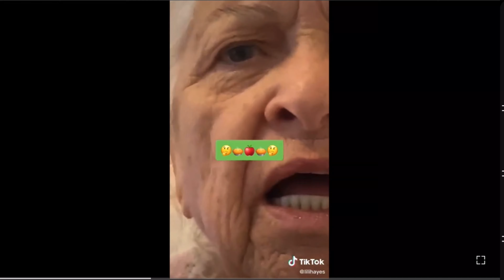bip hsjjs mpa2 extended by unknown amount of time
WPSITFAWD!?